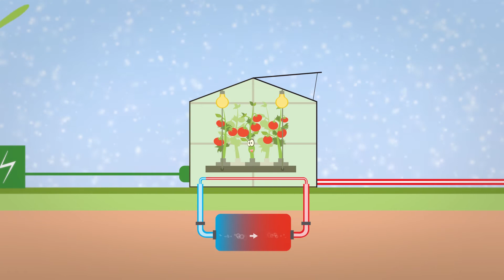Sustainably grown: energy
Gas remains the major source of energy for heating greenhouses. Our growers understand that fossil fuels won’t last forever. That is why they strive to use energy as economically as possible and are always looking for alternatives. Our use of natural gas has fallen drastically over the last ten years. Want to find out how our growers use energy and what alternatives they use? Watch this animated video.

Purple Pride is a brand of DOOR.